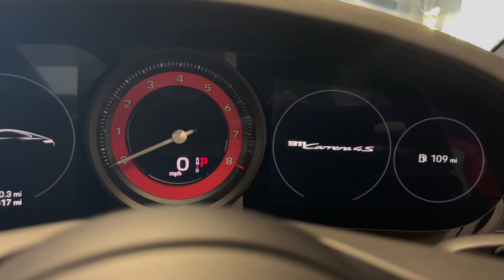2020 Porsche 911 Carrera 4S